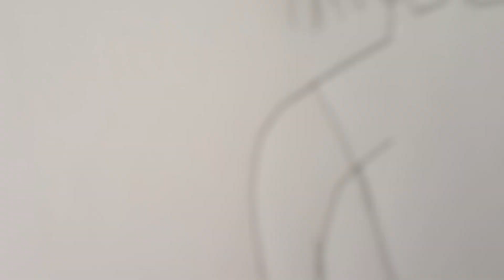Lurar Aund Coloria Anmontocosando | Dibujar Y Colorear Algo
Dibujo | Sues lurar